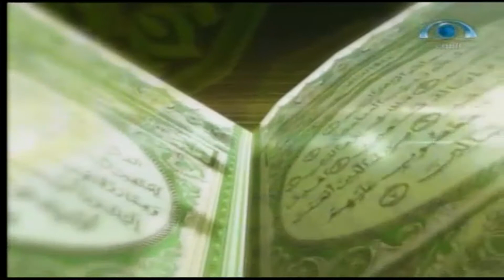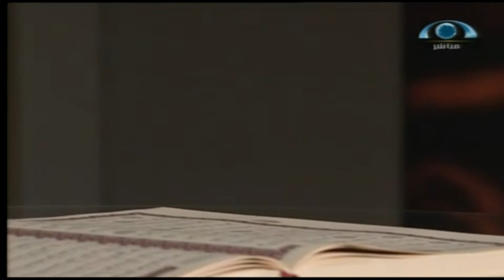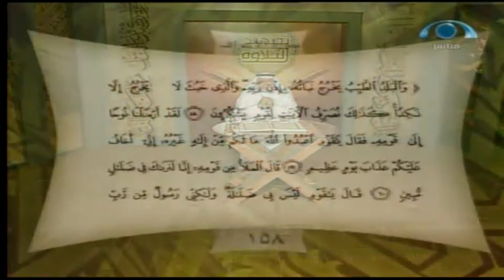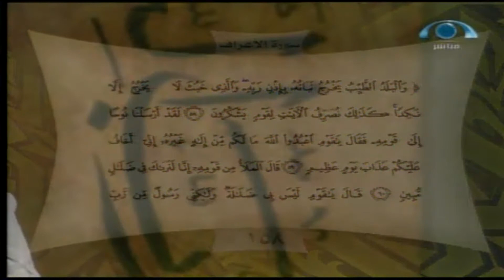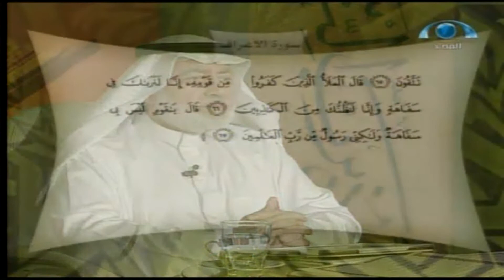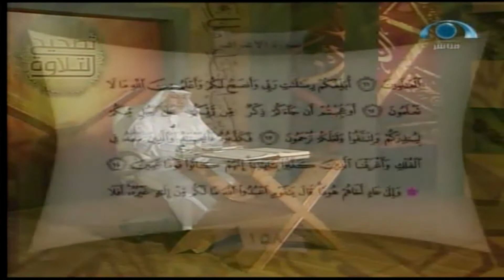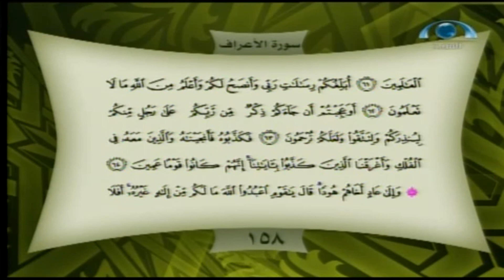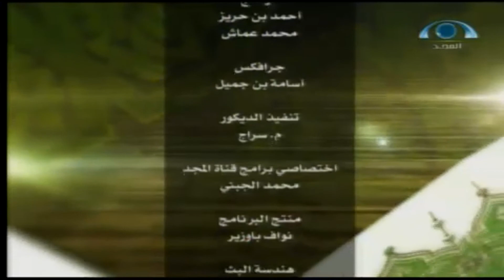تصحيح التلاوة 158 | سورة الأعراف (58-67)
تصحيح التلاوة 158 | سورة الأعراف (58-67) | شبكة_المجد | قناة المجد العامة
رقــــم الــــدرس: 158.
مقـــــدم البرنامج: د/ محمد عصام القضاة.
تاريــخ العــرض: يوم الأربعاء 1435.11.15ه‍_الموافق 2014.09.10‍م‍‍
إخراج/ محمد الشرقاوي..
إنتاج
شبكة  المجد -فرع جدة..
1434ه‍- ـ 2014م..